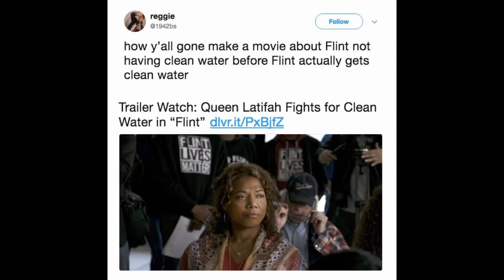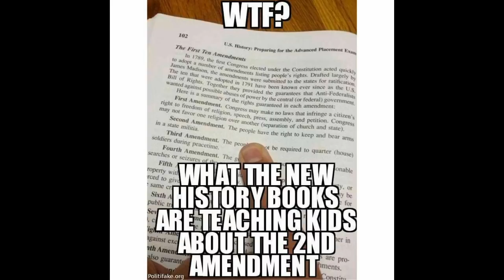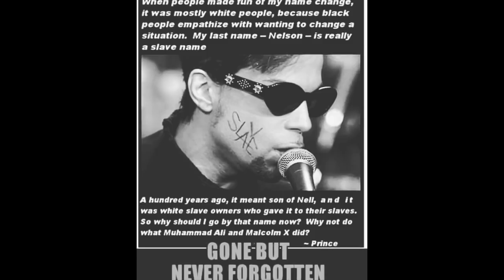What is Mainstream, New Age & Flat Earth Escapism??? | The Weaponization of "Awakening"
How are communities like the New Age, Mainstream and Flat Earth Community vulnerable to and in many ways, an example of escapism?
What effect does this alchemy have on the individual and the society as a whole?
How have self destructive programs evolved through the generations?
How is escapism being weaponized against the people?
What are your dreams?
Are your dreams even your own?

"Belief System Alchemy - Universal Time, Flat Earth, Free Will, Brahma, Angels & Demons"

Your support is greatly appreciated.
Peace & Blessings

Mahalo